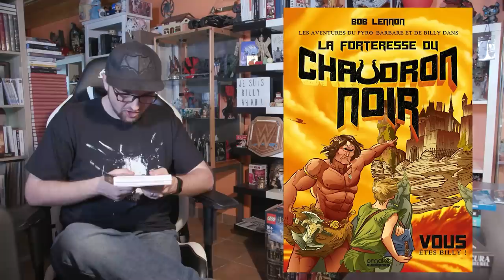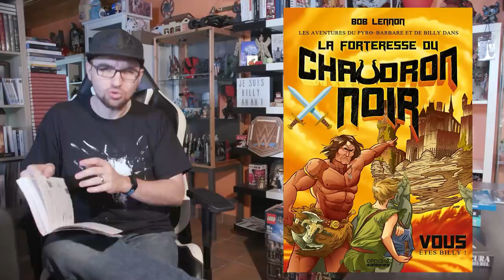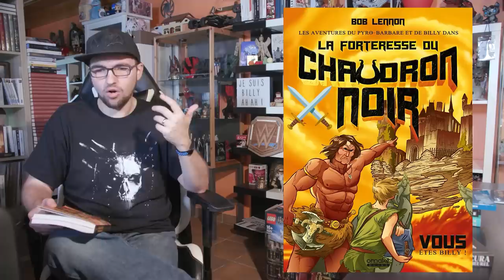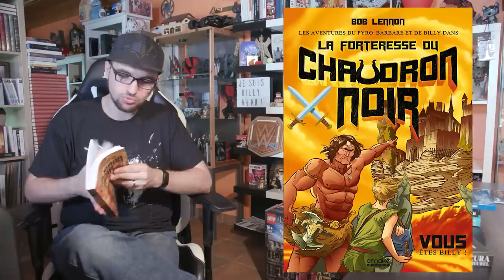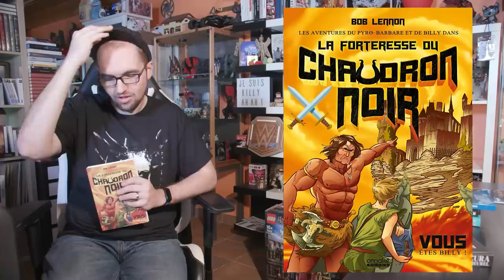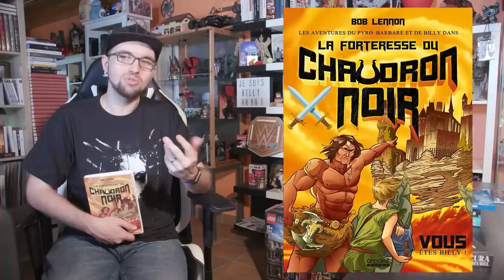📙 Coin Lecture #32 (2/4) : La Forteresse du Chaudron Noir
Dans ce Coin Lecture, je vous livre (ahah) mon retour sur La Forteresse du Chaudron Noir, de Bob Lennon

🎵   LES MUSIQUES   🎵

Musique du jeu Skyrim (évidemment)

👉   MES CHAÎNES   👍

💻   MES RÉSEAUX   💻

00:00 - Intro
00:41 - La Forteresse du Chaudron Noir